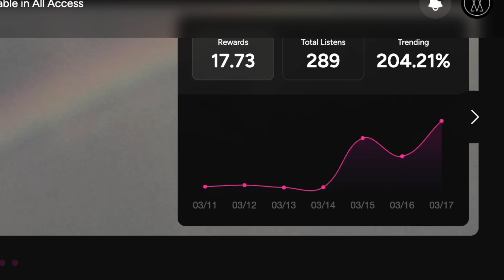Transference at #1 on Gala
Amazing! Duel is number 1 on Gala Music charts. Transference was #1 and is now sitting at #4. Currently, both songs are exclusive to Gala, as is Sown.  If you’ve ever wanted to actually own a song, in the most real way you can own a digital item, there are only 100 copies of Duel available. Once it’s sold out, no more will be made. When you purchase it via this link (you can use a credit card) you pair it to a node in the Gala music ecosystem and you can earn $MUSIC tokens which are exchangeable on the Ethereum Network.  I am a big believer in web3 and this is only the start, get yourself an account in Gala and stream WVM, it’s the only place you can hear these songs.